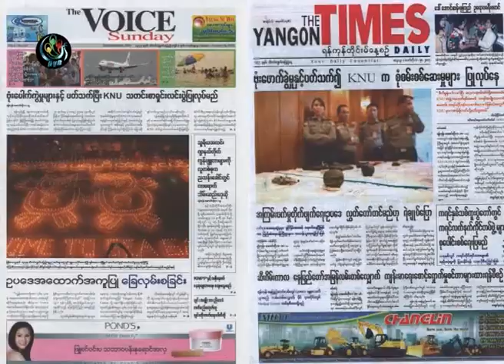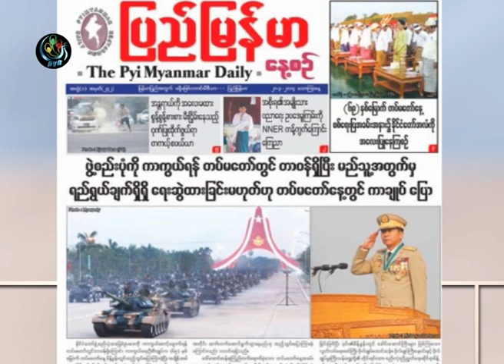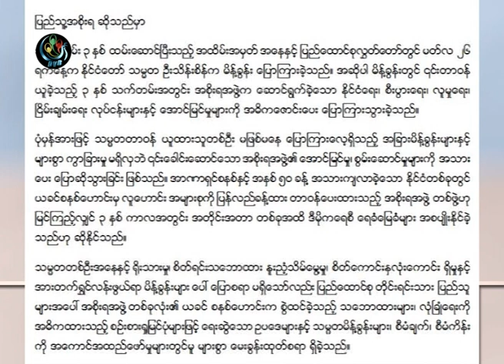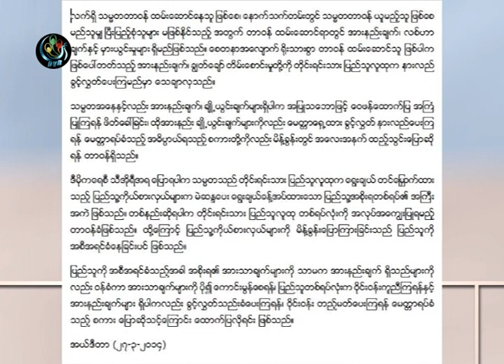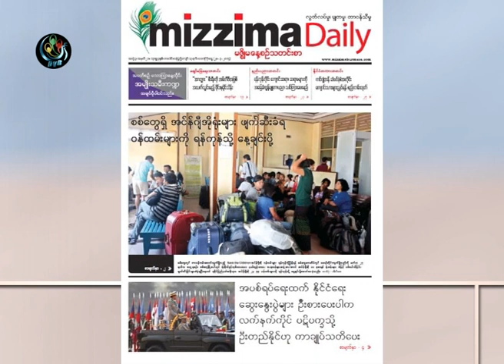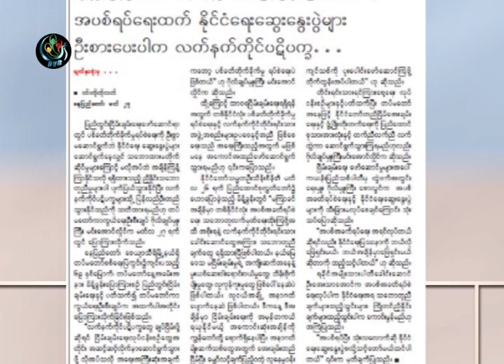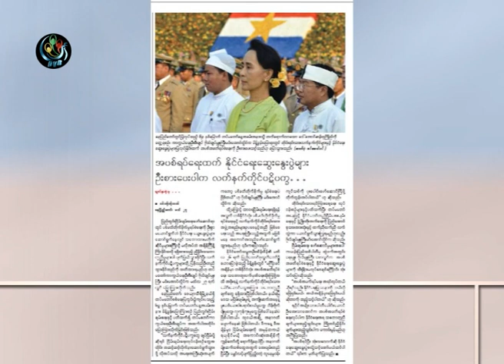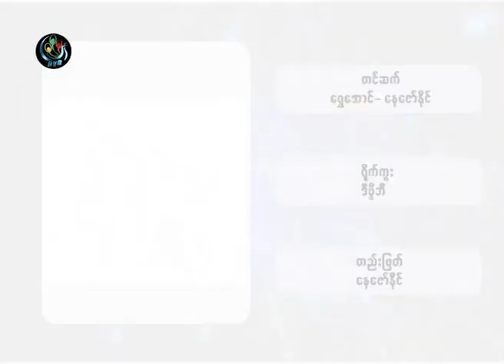DVB -28-03-2014 သတင္းစာေပၚကဖတ္စရာမ်ားအပုိင္း(၁)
တင္ဆက္ - ေနေဇာ္ႏုိင္၊ ေရႊေအာင္
ရုိက္ကူး - ဒီဗီြဘီ
တည္းျဖတ္ - ေနေဇာ္ႏုိင္